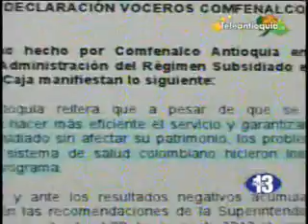Comfenalco se retira del régimen subsidiado